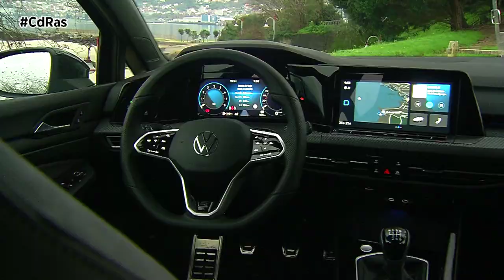VOLKSWAGEN GOLF R-Line 150 TSI HIGHLIGHTS&ACTIONS | By CdRas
Siempre lo hemos dicho y no nos cansaremos de repetirlo: el Golf siempre ha evolucionado de forma discreta (salvo alguna excepción), generación tras generación, porque es una fórmula de éxito con la que no conviene arriesgar. Por eso, su imagen no se ve desfasada a estas alturas.
El acabado R-Line le sienta de maravilla. Nos gustaron los embellecedores que simulan salidas de escape y los cristales oscurecidos de serie, sobre todo para reducir la incidencia del sol a los ocupantes posteriores.
Una vez más, volvemos a hablar de una cabina 'todopantalla' con muy pocos mandos físicos. También es cierto que rápidamente se coge el 'tranquillo' a los comandos de uso más habituales. La conexión con el exterior está plenamente garantizada con la vinculación inalámbrica a Android Auto, Apple CarPlay y Mirror Link. Además, no hay que pagar un extra ni por el navegador Discover PRO Light ni por la base de carga inalámbrica en esta variante.
Muy a gusto nos hemos encontrado con los asientos de estilo baquet de serie en el acabado R-Line y con el espacio en las plazas traseras, que es suficientemente bueno para adultos de talla media. En cuanto al maletero de 380 litros, no desentona, si bien no es la referencia del segmento, siendo sinceros.
Tal y como están las cosas hoy en día, y salvo que hagas 'kilometradas' anuales, lo más cabal en un compacto es adquirirlo con un motor de gasolina. Y si es tan solvente como el 1.5 TSI de 150 CV, mejor que mejor.
Esta mecánica brilla tanto por suavidad como por rendimiento. Suele promover bastante la navegación a vela para reducir consumos, lo que puede restar algo de naturalidad a la conducción, pero también es cierto que tanto la conexión como la desconexión del cambio DSG son imperceptibles.
Las prestaciones hablan por sí solas: de 0 a 100 en 8,5 segundos y una velocidad punta de 224 km/h. Todo, con un consumo medio homologado de 5,7 litros cada 100 km, que se sitúa en el entorno de los 7,0 en un manejo real. Cifras que demuestran el perfecto equilibrio de este propulsor entre rendimiento y eficiencia.
A todo esto, la etiqueta Eco es un buen salvoconducto para la ciudad y la transmisión DSG de siete marchas, con modo Sport y levas, permite realizar todo tipo de usos con un alto grado de confort y eficacia, según lo que demandemos.
Por cierto, disponemos del control electrónico del diferencial delantero XDS, que simula la acción de un autoblocante cuando encontramos los límites de motricidad de los neumáticos. En resumen, el Golf "se inscribe muy bien en las curvas, obedece fielmente nuestras órdenes, tiene un tacto muy noble y frena con poderío".